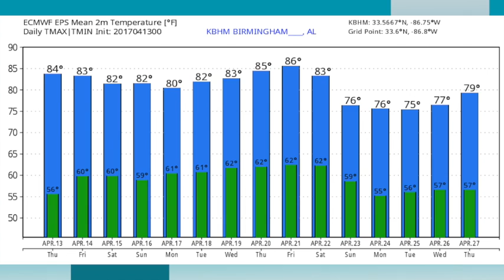April 13, 2017 Weather Xtreme Video - Morning Edition